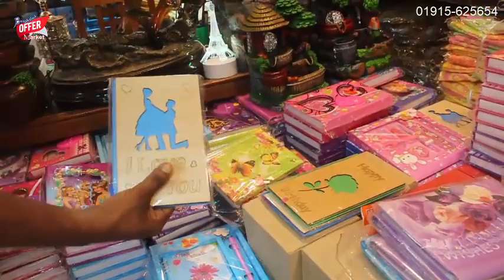সস্তায় শোপিস/গিফট আইটেম কিনুন পাইকারি দামে | Gift item wholesale market in BD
পন্যটি কিনতে হলে যোগাযোগ করুন:
✅Call or WhatsApp and imo-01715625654
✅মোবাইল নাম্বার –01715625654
✅Address- ভুইয়া এটার প্রাইজ, ২য় তলা, বিসমিল্লাহ টাওয়ার,ঢাকা

BD Offer Market = বাংলাদেশ আফার মার্কেট
✅ফেসবুক পেইজ : BD Offer Market
✅ ফেসবুক Group : BD Offer Market
✅ ইউটিউব চেনেল: BD Offer Market